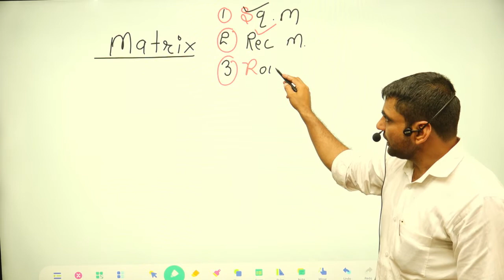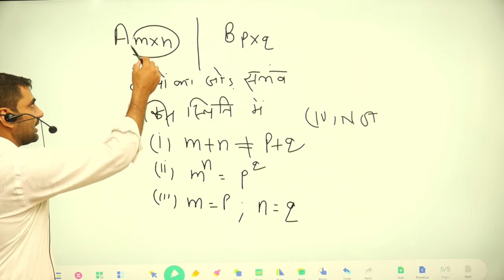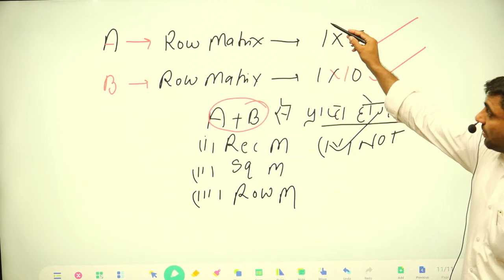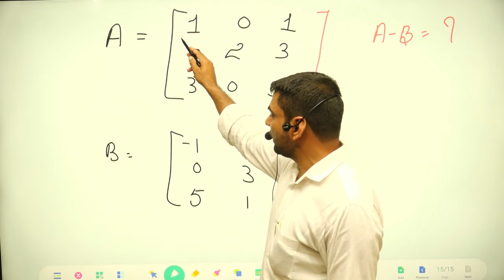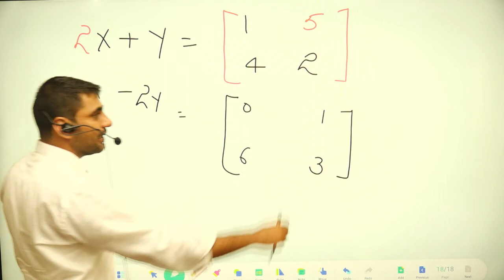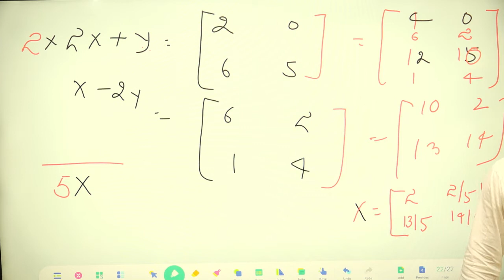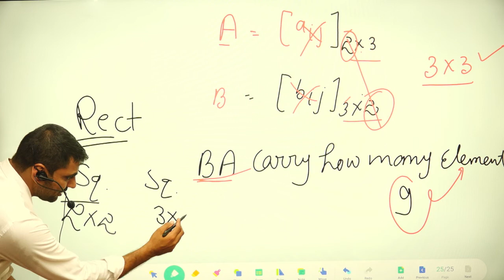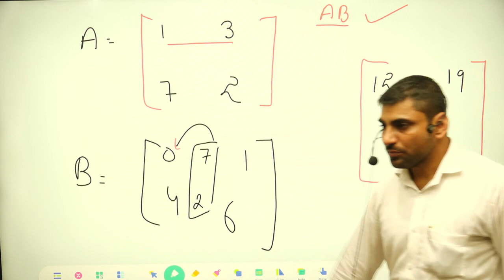HSSC advance math matrix for haryana police,si,gram sachiv patwari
All competitive exam for HSSC,SSC,UPSC,HTET,REET,PTET